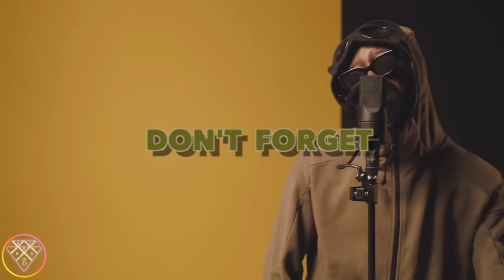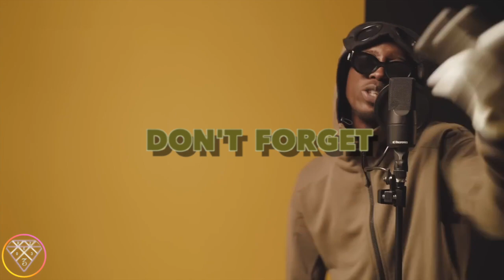Unknown T Type Beat |"Don't forget"| UK Drill Instrumental 2023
To Get the Un-Tagged, High-Quality Version, You Must Purchase the Beat | The Free Fully Tagged Version is also Available for Download]

Producers: @Rez_Beatz (MUST BE CREDITED)

BEATS ARE FREE FOR NON-PROFIT ONLY

©️This beat is Copyrighted so any use of this beat without permission or payment will be taken down.